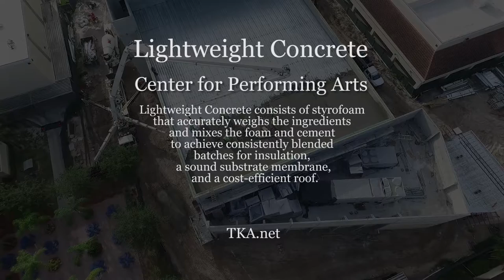Have You Heard of Lightweight Concrete?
The King's Academy's Center for Performing Arts uses the technology of lightweight concrete, accurately weighing and mixing styrofoam and cement to achieve consistently blended batches of lightweight concrete. Check out crews pouring the roof in this short video!